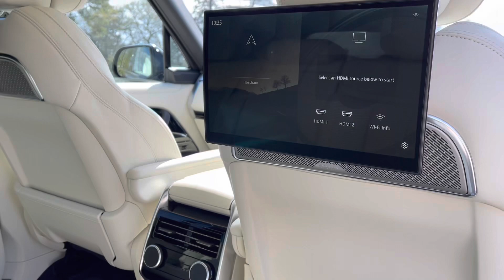Latest L460 Range Rover P530 Autobiography coming to Malaysia 🇲🇾 👍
This stunning Range Rover P530 Autobiography LWB has seven seats, it’s finished in Santorini Black with Perlino Beige hide - complete with SV wheels, rear screens and deployable steps it’s on its way to Malaysia ASAP!